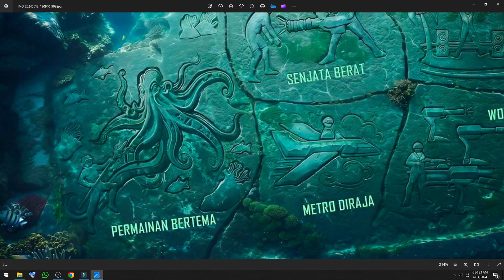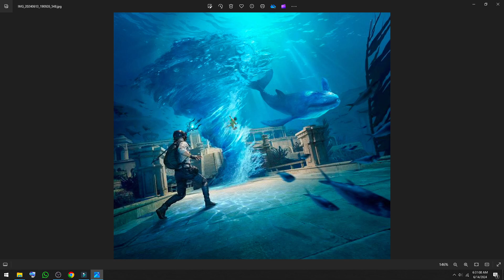3.3 Update PUBG Mobile Is Here | PUBG 3.3 Release Date & New Features | PUBGM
Pubg Mobile 3.3 Update complete features and update release date is discussed. Also, pubg 3.3 update mythic forge, pubg 3.3 update royal pass and pubg mobile 3.3 update gameplay are here.

Player ID:
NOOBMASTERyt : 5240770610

pubgm New Update 3.3 features
3rd Link Unlink Trick
3.3 update premium crate

 new update
pubg Mobile
 7th Anniversary PUBGM

SAMSUNG,A3,A5,A6,A7,J2,J5,J7,S5,S6,S7,59,A10,A20,

Noobmaster